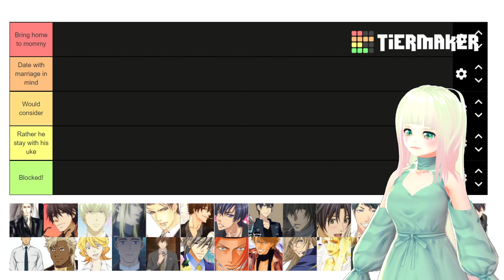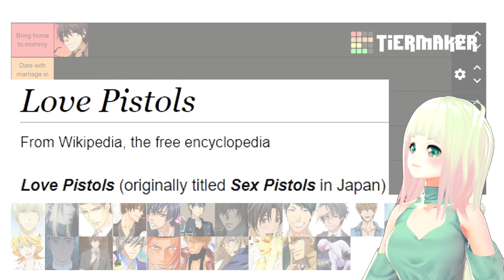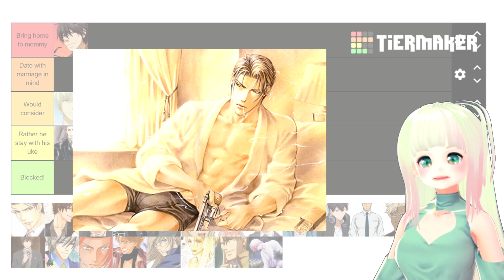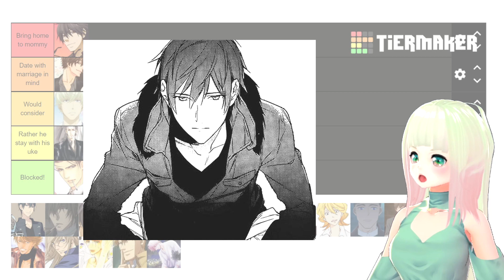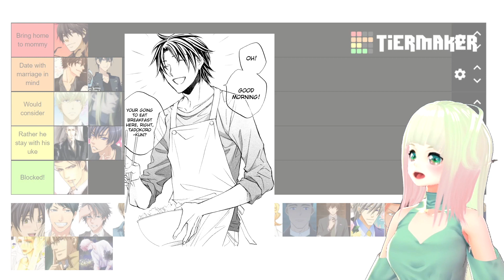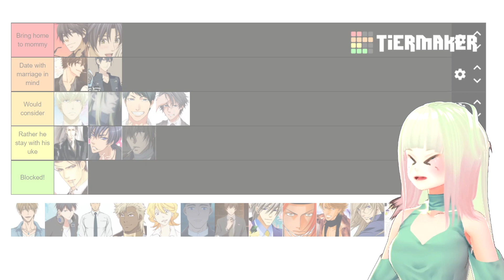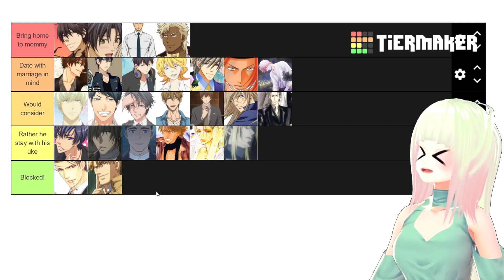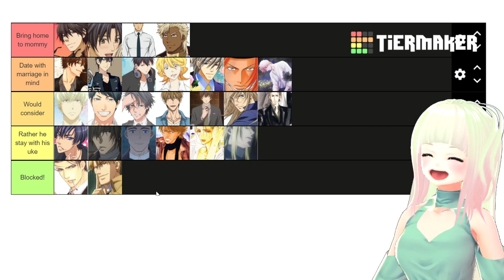If I ever get the chance... | Would I Date These Semes Tier List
If you do not like yaoi/boys love please do not watch the video.

Yes I know I am missing some characters! This list was already too long and I usually base anime on the actual genre shounen-ai or yaoi as listed on myanimelist. So sometimes I tend to leave out Chinese dong hua because they don't claim the anime as so (even though we all know). However, I hope you still enjoyed the video and tier list! For any stans out there please don't come after me! As usual, this is all base on my bias opinion XD

I would love to see your list! You can share via Twitter or Instagram!

Credits

Adorable opening and closing artwork by kisetsuyo on Fiverr